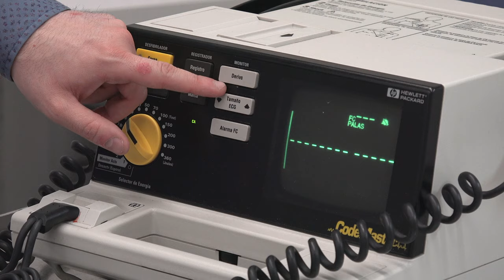Grau de Medicina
Amb el grau de Medicina aprendràs el conjunt de coneixements teòrics i d'aptituds clíniques que han de tenir tots els metges, amb independència de l'orientació professional posterior. No solament adquiriràs els fonaments teòrics, sinó també l'experiència i la capacitació clínica necessàries. Aquest ensenyament et formarà en tots els aspectes assistencials, docents i investigadors que un bon professional ha de dominar per resoldre els problemes habituals en la pràctica diària.